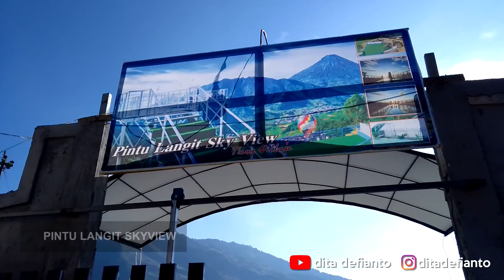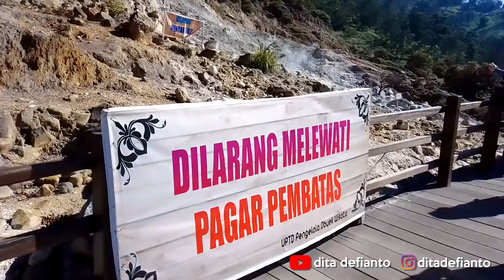WISATA DIENG ADA APA? PART 1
Selamat datang di Dita Defianto Channel!
Kali ini saya akan share pengalaman wisata ke Dieng, Jawa Tengah. Ada apa aja wisata di sana ya? Ikuti perjalanan kami.

Semoga channel ini dapat berkembang dan bermanfaat.